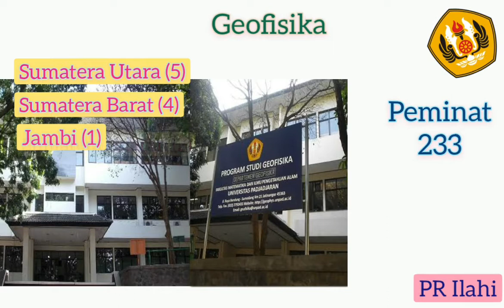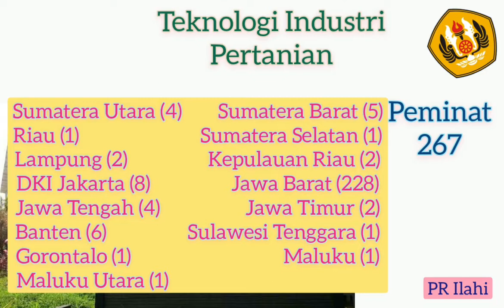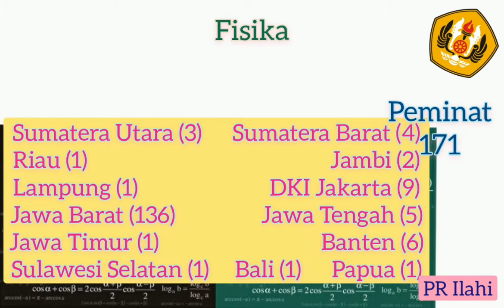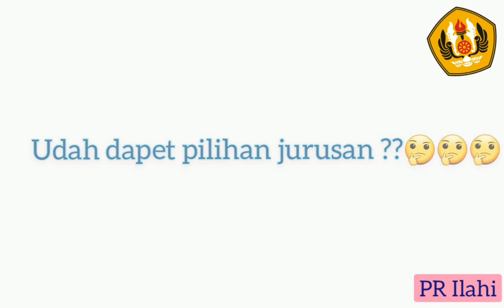Jurusan Sepi Peminat UNPAD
Pict
All-free-download.com

ini untuk jalur SBMPTN dan rumpun SAINTEK ya gaiss